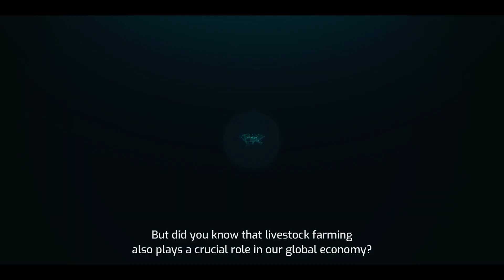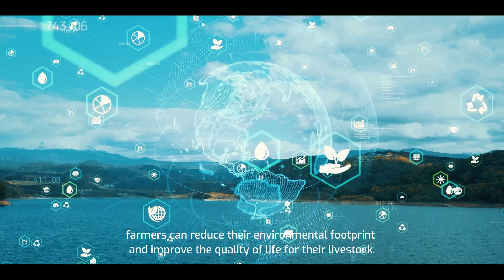Modern Livestock Farming: A journey through tradition and technology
Join us on an insightful journey into the world of modern livestock farming, where tradition meets cutting-edge technology. In this video, we explore the crucial role livestock farming plays in our global economy, contributing to 40% of the total agricultural output. Learn about the impressive scale of this industry, which supports billions of livelihoods and feeds our growing population. Discover how innovation is transforming farming practices, from AI and IoT devices to drones and smart collars, ensuring sustainability and animal welfare. We also pay tribute to the dedicated farmers who, for generations, have provided us with essential products like meat, milk, wool, and eggs. This video is a celebration of livestock farming as a way of life, blending sustainability, innovation, and tradition.